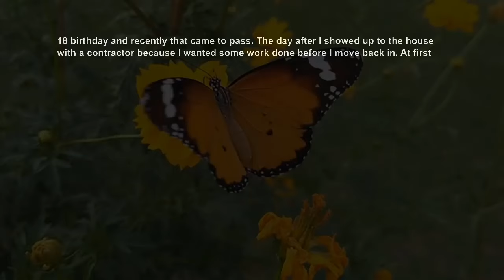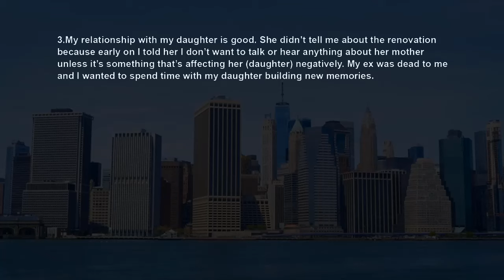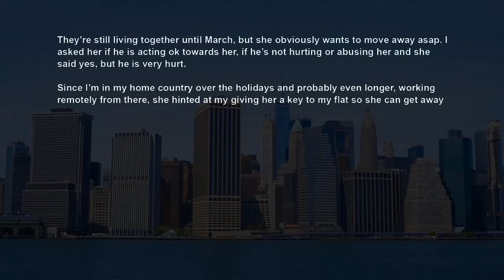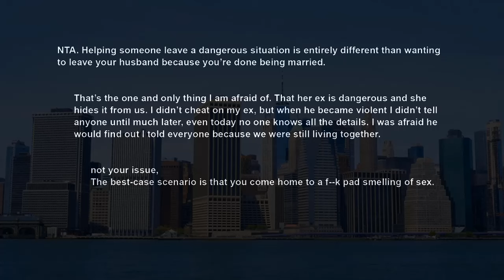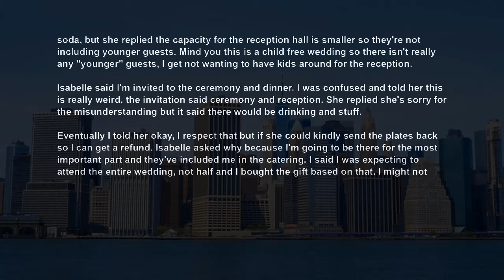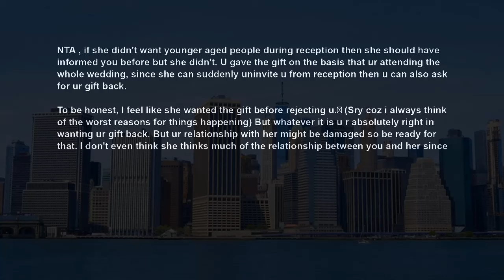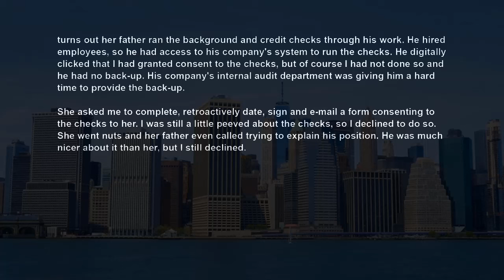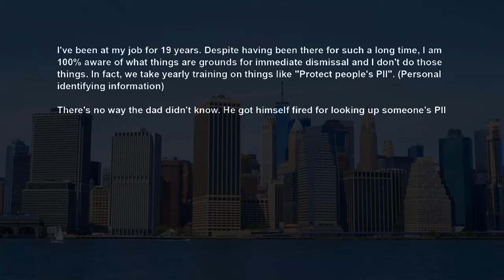Kicked Ex Out Of my Family Home On Christmas ~ Suing Her After She Tried To Take It In Divorce~ AITA